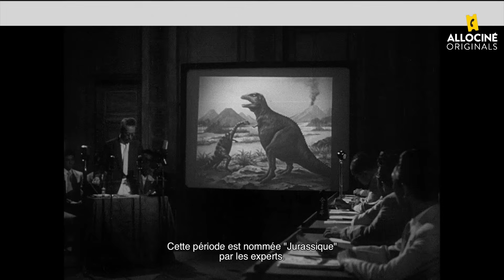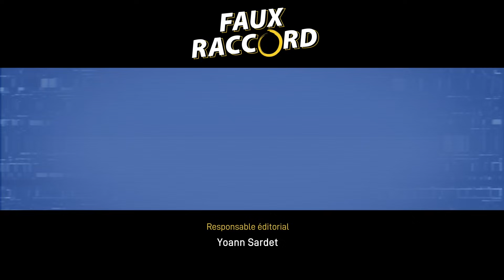Les (Monstrueuses ?) Erreurs dans les films GODZILLA | Faux Raccord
Michel et Michel sont de retour dans cette analyse d'après-film dédiée aux sagas Godzilla  ! Des scientifiques en pleine débacle ? Un lézard faiseur de miracles ? Rien ne leur échappe...

Cet épisode de Faux Raccord a été produit en 2021 mais n'avait jamais été posté sur YouTube. Il ne comprend donc pas les films "Godzilla Minus One", sorti l'année dernière et "Godzilla x Kong : Le Nouvel Empire" actuellement au cinéma.